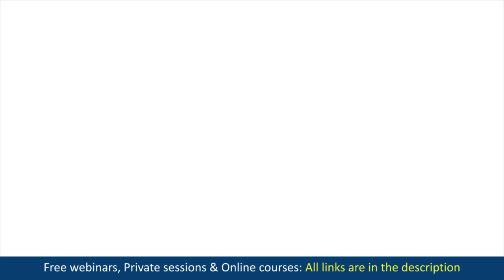Fight or Flight Response Examples. Flight or Fight Reactions. Fight or Flight Response to Stress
Fight or Flight Response Examples. Flight or Fight Reactions. Fight or Flight Response to Stress. How people react in stressful situations | Elena Semenek Psychology of Happiness

Elena Semenek - Psychology of Happiness